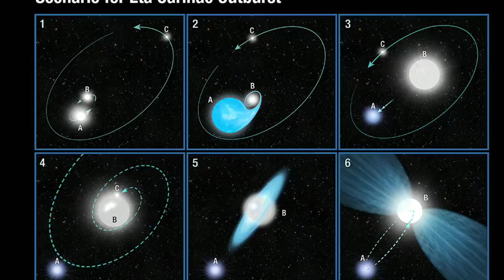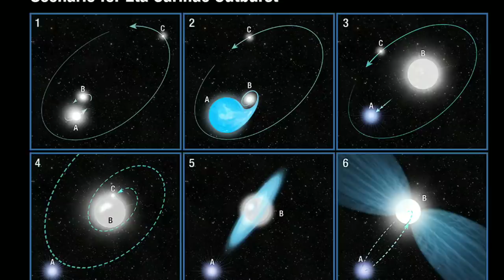ஒரே இடத்தில் 3 நட்சத்திரம் இருந்தா என்ன நடக்கும் தெரியுமா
eta carinae star system